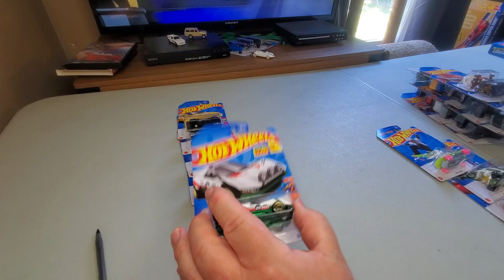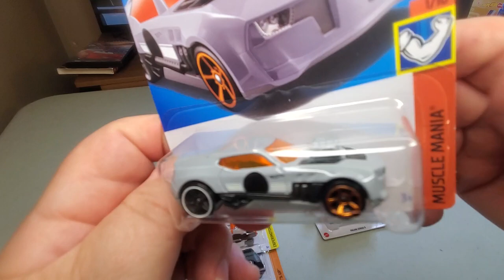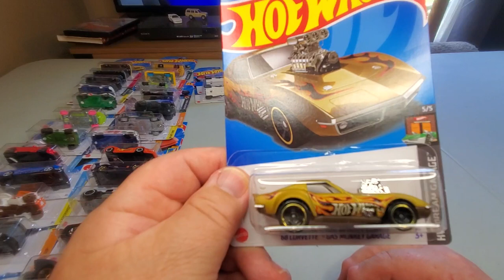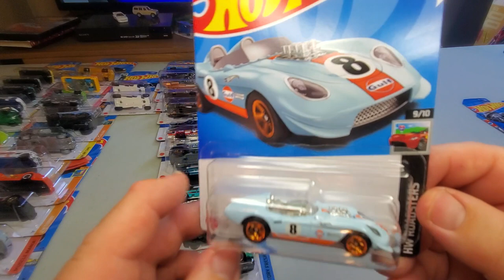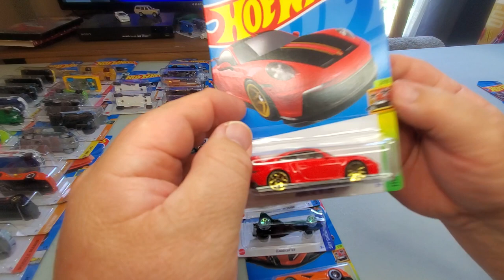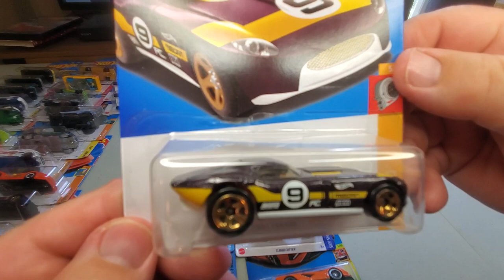Hot Wheels, 2023 Basic car update pt#1.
A look at the new basic cars I have found since my last video showing collector numbers 1 thru 135, of 2023, including 24 new colors, and 37 new, collector number additions to the collection.